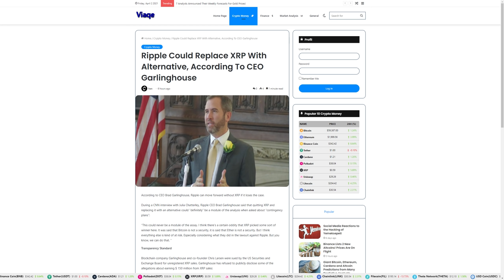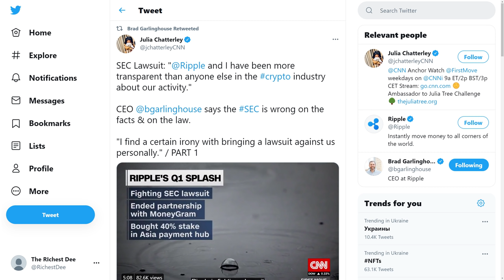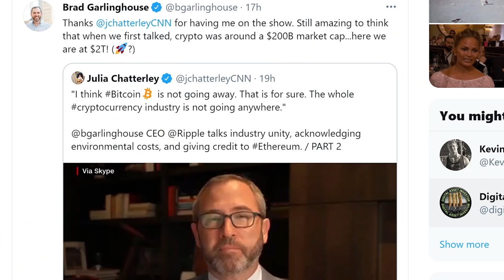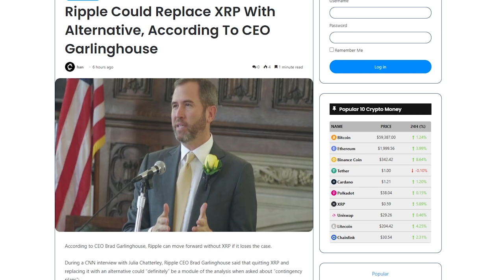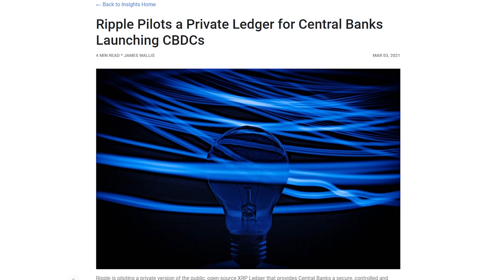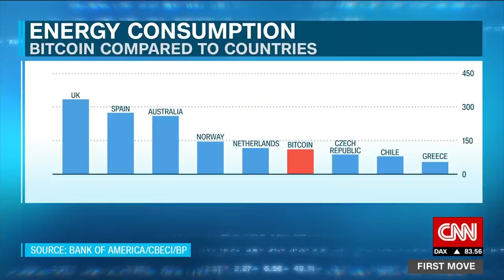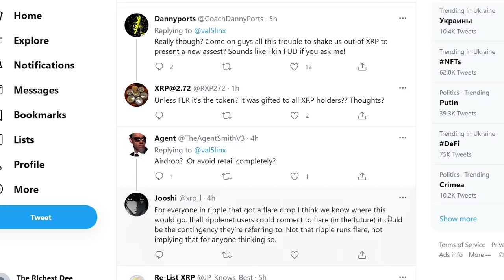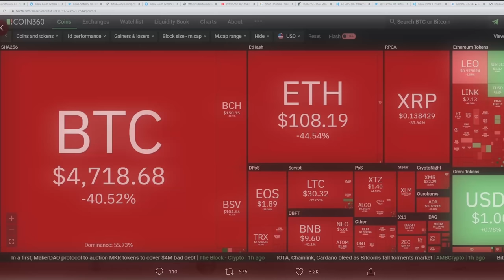Ripple может ЗАМЕНИТЬ XRP!? Запасной план Интервью Брэд Гарлингхаус. Что будет если SEC выиграет?